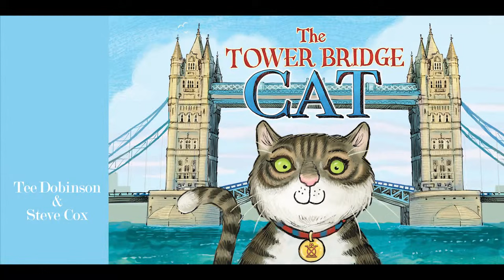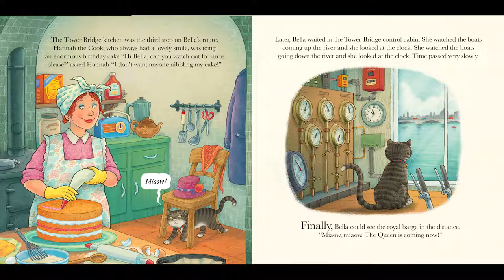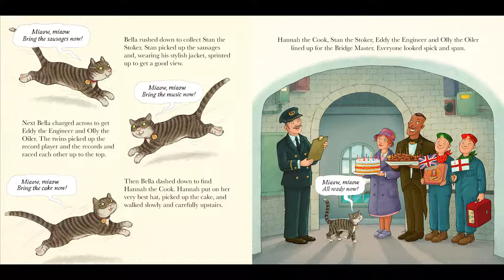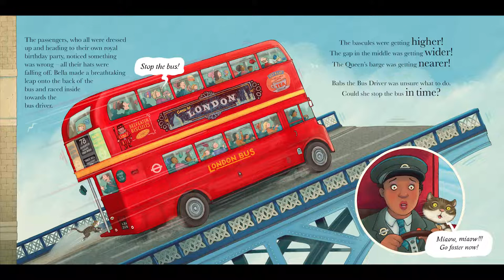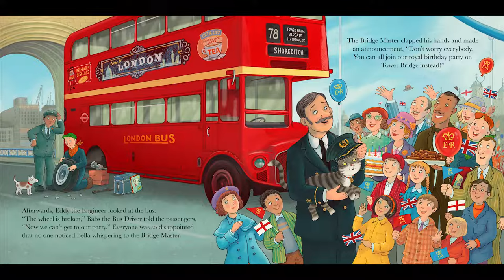Tower Bridge Cat - Reading by Tee Dobinson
Author of the Tower Bridge Cat reads the first book in the series. The book is available to buy from the Tower Bridge shop: